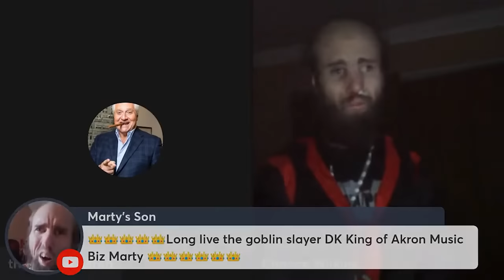Music Biz Marty is the New King of Akron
first drift king now this...